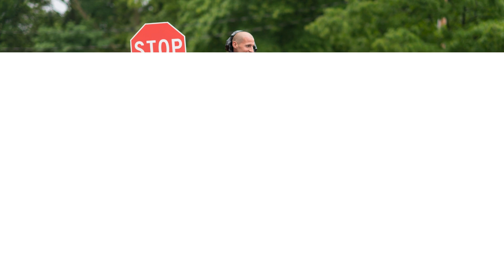Essential Safety Rules Every Kid Should Know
Learn all about the essential safety rules every kid should know in this fun and informative video! From fire safety at home to pedestrian safety on the way to school, this video covers it all.